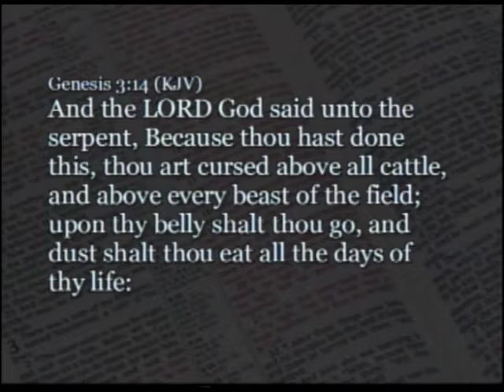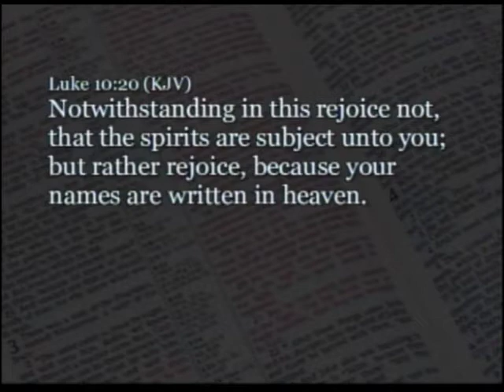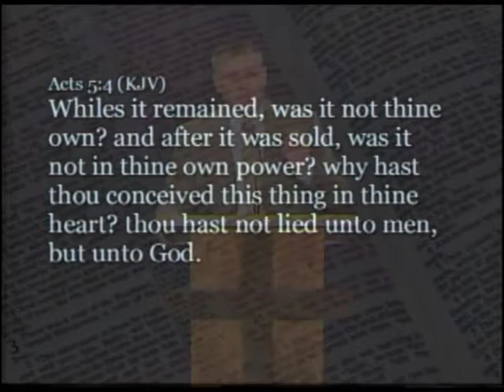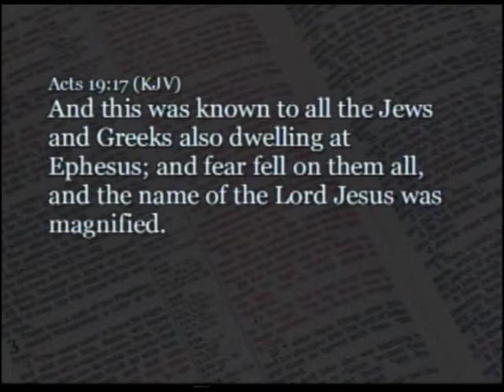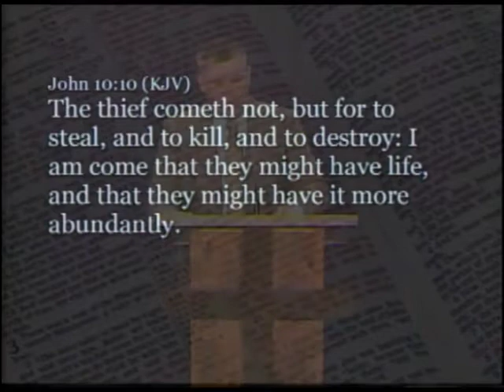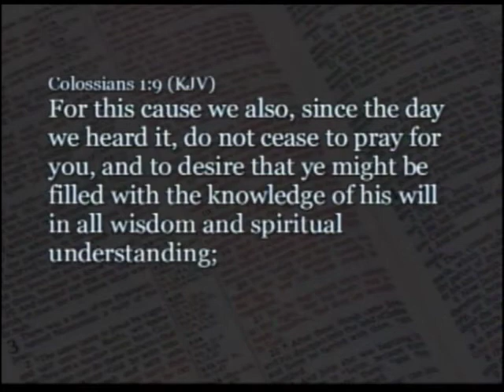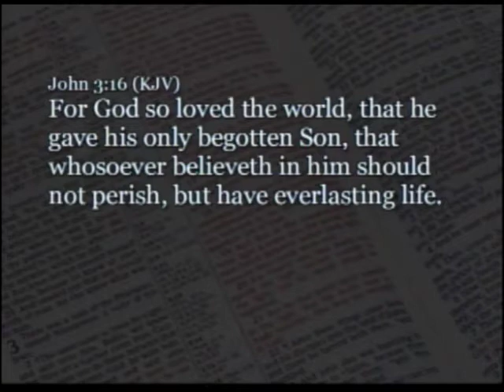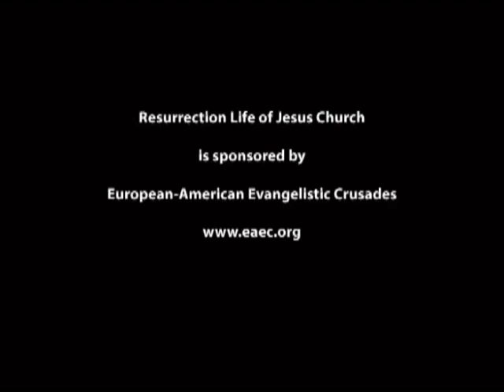Spiritual Effort - Charles M. Thorell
This week we examined how our spiritual effort can and will affect the men and women around us. Peter was operating under the anointing of the Holy Spirit and a lame man was healed. Ananias and Sapphira wanted to be popular like Barnabas and concocted a lie and the Holy Spirit ended their lives prematurely. Paul was grieved when a demon possessed girl began promoting the Kingdom of God. The seven sons of Sceva recognized there was power associated with the name of Jesus but the situation quickly got out of control when they misappropriated His name.

Most Christians are inwardly focused on health, relational and/or financial issues, trying to keep some semblance of normalcy, while they stem the tide and try to keep their life from falling apart more than it is. We have been transferred from the Kingdom of Satan to the Kingdom of God. However, you must first take care of your inward needs so you can be useful to God and outwardly focused. God’s pattern is to make you strong so you can be useful in the Kingdom of God. Jesus rescued you so you can in turn become a rescuer.